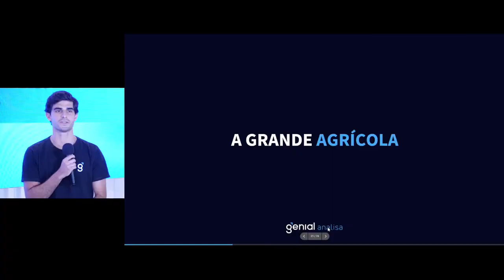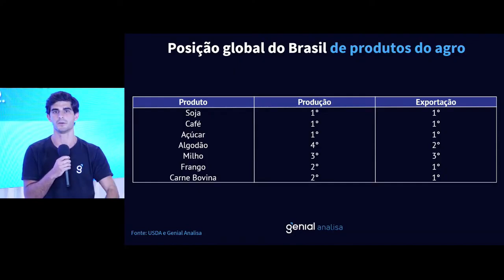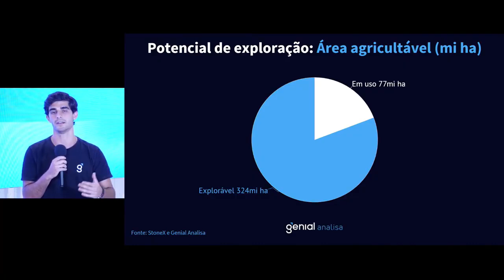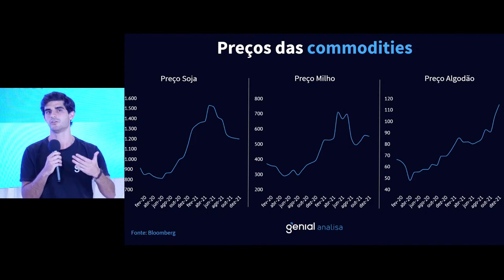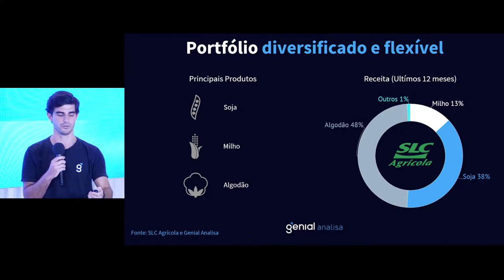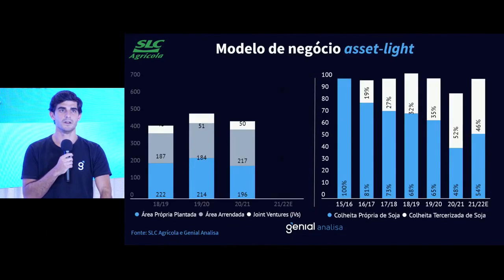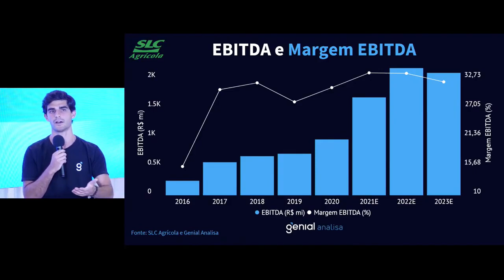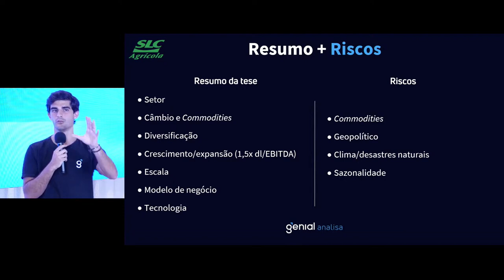TOP 5 AÇÕES 2022 | SLCE3 - A grande agrícola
00:00 - Introdução.
01:28 - SLCE3, a grande agrícola.
02:09 - Agronegócio no Brasil.
03:24 - Papel do Brasil no agronegócio mundial.
05:15 - Potencial de produção brasileira e principais culturas.
07:12 - Preços das principais commodities.
08:20 - Panorama geral sobre a SLCE3.
09:34 - Diversificação da SLCE3.
10:47 - Modelo de negócio da SLCE3.
12:03 - Potencial de geração de caixa.
12:50 - Resumo da tese de SLCE3 e riscos.
16:30 - Sinergias com o setor agro.
18:12 - Economia chinesa e efeitos sobre consumo/exportação.
20:47 - Projetos da SLCE3 para agregar valor aos produtos agrícolas.
21:42 - Dívida bruta e líquida da SLCE3.
23:40 - Por que SLCE3 e não AGRO3?
24:35 - Investimento agro como proteção ao cenário macro brasileiro.
25:33 - O momento certo de investir em SLCE3.
27:41 - Encerramento.